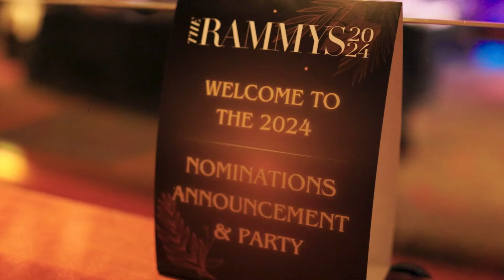RAMMYS Gala Through the Years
Named the #1 Food & Restaurant event by BIZBASH Magazine since 2008, The RAMMYS celebrate one of Metropolitan Washington’s greatest assets: its restaurants!

Presented by the Restaurant Association Metropolitan Washington (RAMW), The RAMMY Awards Gala honors the exceptional ability and accomplishments of the hard-working individuals and organizations in the DC region’s restaurant and foodservice community.

Join us at The RAMMYS Gala on July 21!